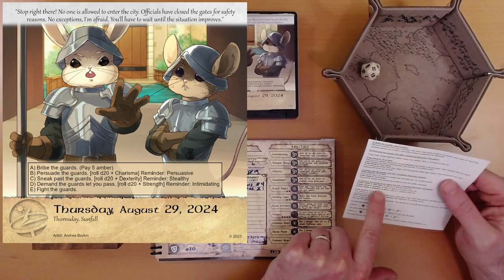2024 Quest Calendar Aug. 29: Goading Grumpy Guards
Ivy deals with some mice who didn't get the memo.